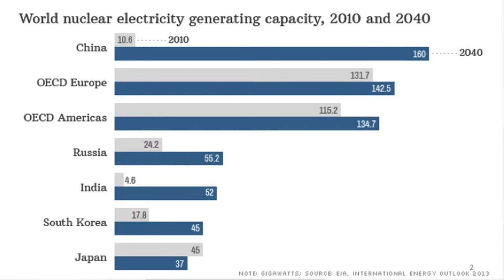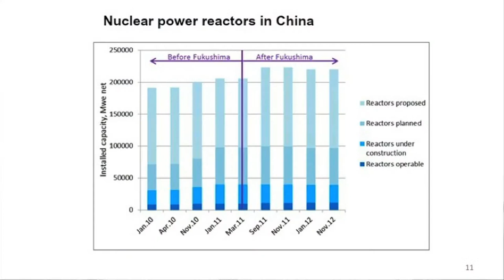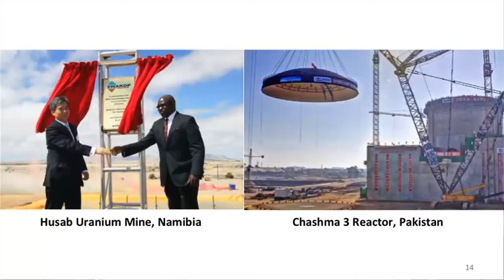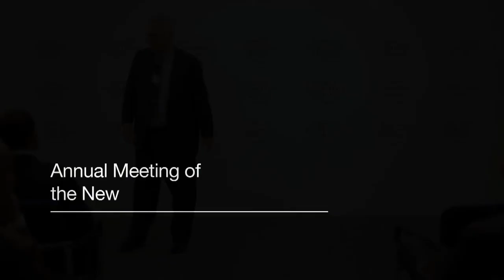IdeasLabs 2013 - David M Lampton - Chinese Domestic Energy Politics and Civil Nuclear Power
China has ambitious plans to expand civil nuclear power. Professor David M. Lampton, from the Johns Hopkins School of Advanced International Studies, charts the implications of expansion. He suggests that it may prompt a tug of war between forces that fear the dangers of nuclear expansion and those who see the benefits.